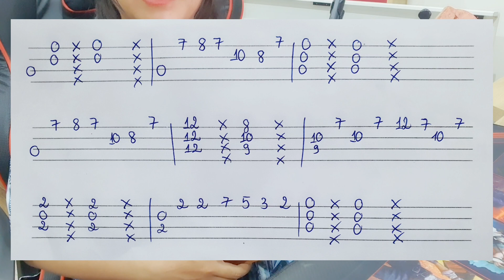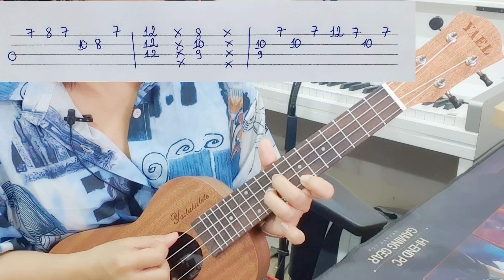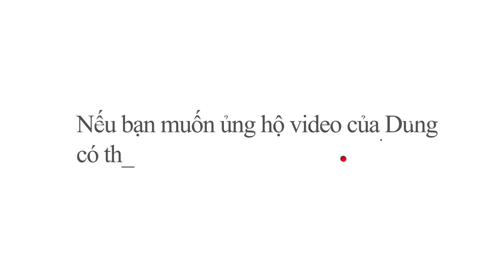[Hướng dẫn Ukulele] Trốn Tìm | Có intro | Đen ft. MTV Band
Trốn tìm (Hide and Seek)
Performed by MTV Band and Đen
Written by Đen Vâu

Hoặc gọi SĐT 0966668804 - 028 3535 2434

🎵 Khóa học được dùng trọn đời và được tham gia group hỗ trợ dành riêng cho học viên ♡
♥️♥️ Nếu bạn muốn ủng hộ Video của Dung và Donate cho Dung thì Dung vô cùng biết ơn và trân quý, chân thành cám ơn bạn rất nhiều ♥️♥️

♡ Thông tin tài khoản của Dung ạ ♡
1. Vietcombank (chi nhánh Sài Gòn)
Lê Thị Phương Dung

2. Ví Momo
Tên : Le Thi Phuong Dung

Dung sẽ luôn cố gắng làm thật nhiều Video hơn nữa để chia sẻ cách chơi đàn cho mọi người nha 💋
[Am] Có một cái cây trong một cái [F] vườn
Trên những tán cây nở rộ những [Dm] đóa hoa
Có hai đứa nhóc đang chơi trốn [E7] tìm
Tìm hoài tìm mãi nên quên lối  [Am] về
1. Anh đi [Am] tìm thì em trốn, anh đi trốn em không tìm
Lòng em không gợn sóng, cuối cùng anh mất công chìm
[F] Nếu mà có cây búa anh sẽ nện cho bõ công
Vì nhớ nhung đặc quánh giờ nó khô thành bê tông
[Dm] Chúng ta rồi sẽ có, có những chuyến đi dài
Phải tự học lấy mọi thứ vì trong “tình trường” làm biếng ghi bài
[E7] Câu chuyện của chúng ta bỗng có thêm một miếng bi hài
Vì cách mà em gọi anh, không có "u" và thiếu "y dài" (Ê)

[Am] Phía xa thành phố người ta đã bật đèn đường
Hương xưa quen làm anh thấy thật thèm thuồng
[F] Nỗi buồn vàng rực cứ như là chứa đồng thau
Hệt như là Beckham vậy, em chỉ giỏi cứa lòng nhau
[Dm] Hé cửa sổ ra mà xem
Có một chàng thi sĩ đứng ở ngay nhà em
Viết nhạc tình mát [E7] ngọt tựa như cây cà rem
Anh ta sẽ đứng ở nơi đây cả đêm

ĐK:
Có hai cái cây trong một cái [F] vườn (Có hai cái cây trong vườn)
Trên những tán cây nở rộ những [Dm] đóa hoa (Những đoá hoa trên cành)
Có hai đứa nhóc đang chơi trốn [E7] tìm (Có hai đứa nhóc đang chơi)
Tìm hoài tìm mãi nên quên lối về

2. Hồi [Am] đó anh Rụt rè như đám cây mắc cỡ
Gần em làm anh hồi hộp tới mức gây tắc thở
Ta đều không [F] biết có điều gì sau đám mây sắp nở
Trò chơi trốn tìm ngày đó, sau này đầy trắc trở
Ta săn [Dm] bắn những khát vọng và hái lượm những giấc mơ
Ta gieo trồng cây ước mộng, thứ mà lấy đi nhiều thì giờ
Ta [E7] đào những cái hố mà không biết có ngày bị lọt
Để rất lâu sau này chúng ta cau mày nhận ra không phải tất cả bông hoa thì [Am] đều sẽ có những nhuỵ ngọt

Gọi tên em làm anh mất giọng hoài
Hệt [F] như là một giấc mộng dài
Ta đi tìm cả thế giới nhưng mà lại trốn nhau
[Dm] Biết vậy thà nghỉ chơi từ lúc mới chớm đau
Người đi tìm cái người đi [E7] trốn, người đi trốn cái người đi tìm
Tình yêu từ những ngày xưa [Am] đã ngủ quên dưới tán cây im lìm

ĐK:
Có 3 cái cây trong một cái [F] vườn

* Ai đó đã chặt hết cây và cũng chẳng [F] thấy vườn (chẳng thấy cây trong vườn)
Ai đó đã xây một ngôi nhà [Dm] rất to (chặt hết cây đi rồi)
Chắc em hạnh phúc yên vui với [E7] người (Chắc em hạnh phúc yên vui)
Nhà em có chó anh không dám [Am] vào

3. Niềm cô đơn của những người trưởng [E7] thành
Là khi muốn trốn nhưng không ai [Am]